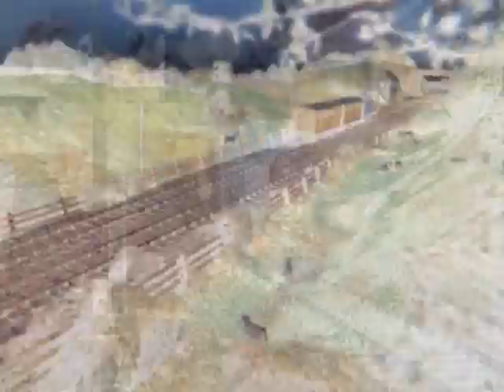Thomas The Tank Engine Theme Song in Ashton Alexander's G-Major